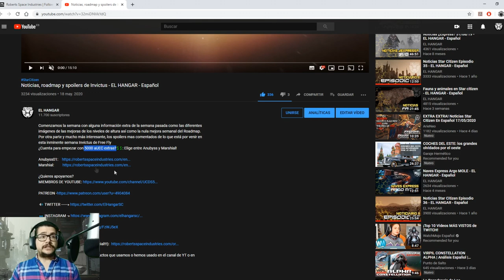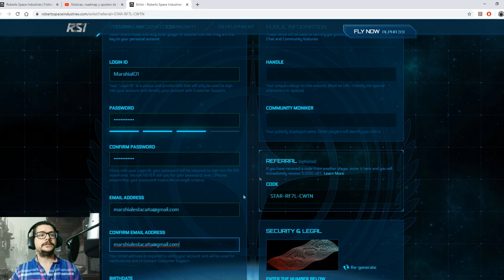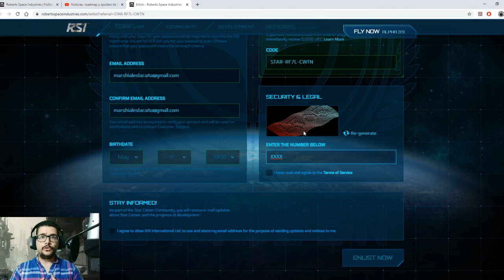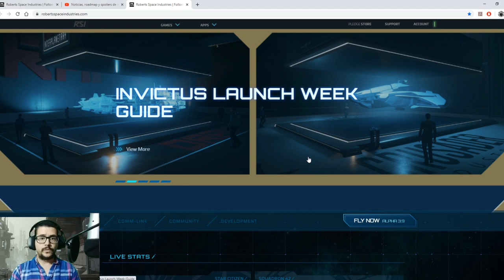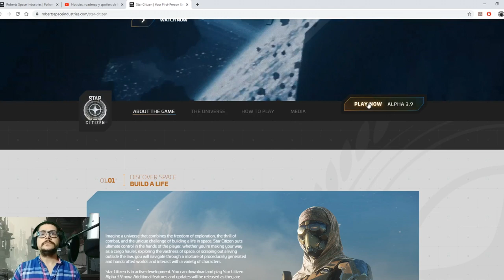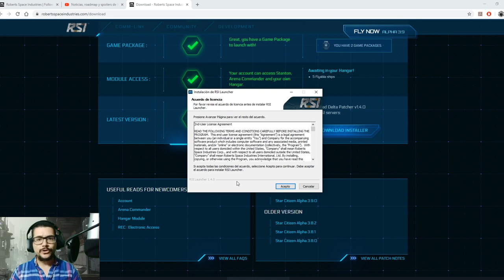Empieza en STAR CITIZEN: Guía Express!! - EL HANGAR - Español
Crea tu cuenta y seguidamente visualiza nuestra guía de controles básicos!

¿Quieres apoyarnos?